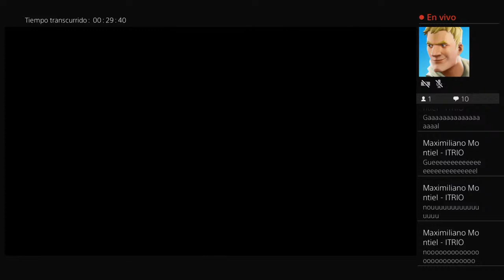Transmisión de PS4 en vivo de juan_finlandia